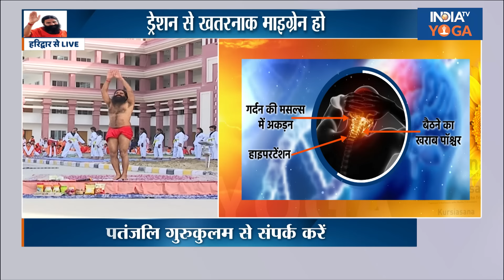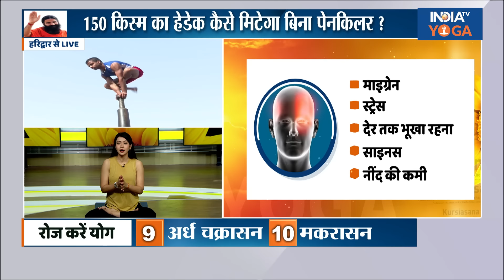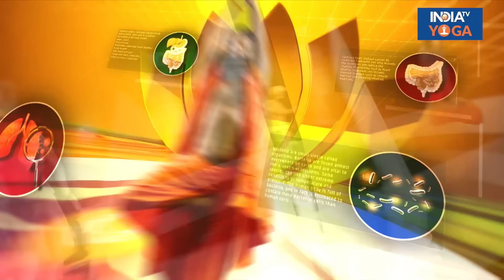YOGA LIVE: 150 किस्म का Headache दूर होगा बिना Painkiller | Swami Ramdev | Migraine | Yoga Tips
आजकल के तनाव भरे लाइफस्टाइल में हेडेक होना आम है.. स्ट्रेस,नींद पूरी न होना या फिर गलत वक्त पर खाना-पीना..कई वजह हैं जो सिरदर्द को जन्म देती हैं। ऐसे में पेनकिलर्स कुछ देर के लिए तो राहत देते है.. पर परेशानी जस की तस बनी रहती है.. इसलिए हेडेक को जड़ से खत्म करने के लिए आपको इसे पूरी तरीके से समझना होगा..

Headache is common in today's stressful lifestyle. Stress, lack of sleep or eating and drinking at the wrong time. There are many reasons which give rise to headaches. Painkillers provide relief for some time, but the problem remains the same. Therefore, to eliminate headache from its roots, you have to understand it completely.